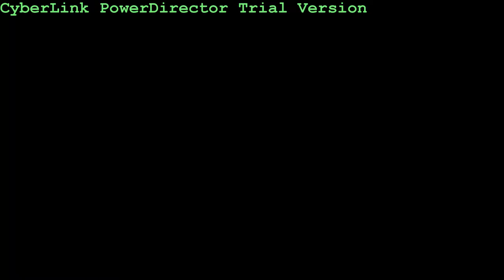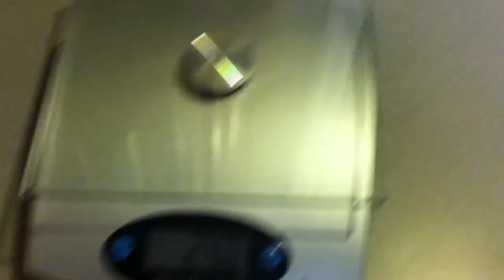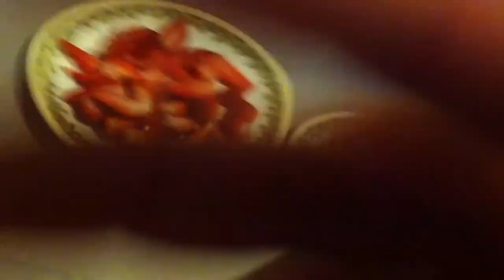How Much Does 15 Carbs REALLY Feed You?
Doug shows a real-life example of how much 15g of carbs is for different kinds of foods. He reinforces the point that healthier foods will fill you up more and leave you more satisfied while on a cut.